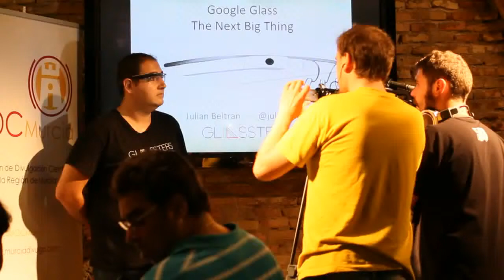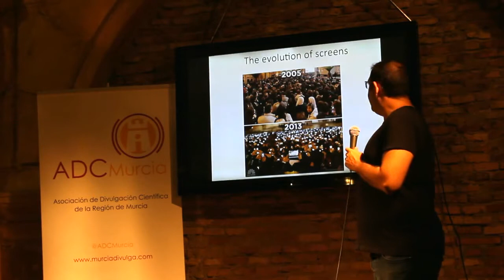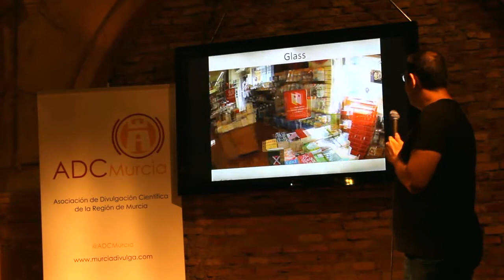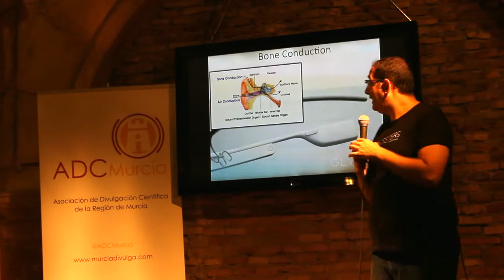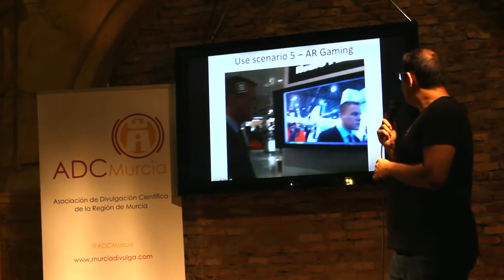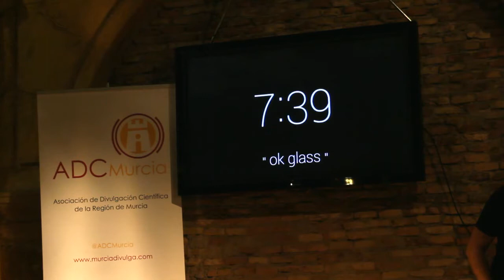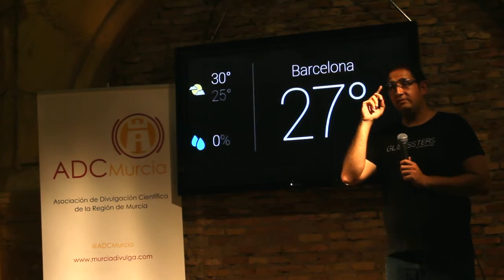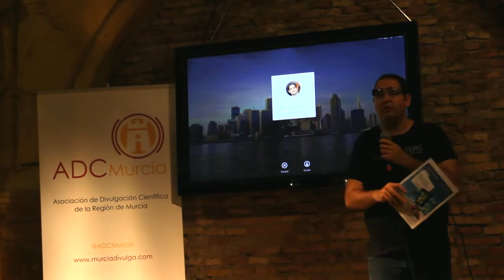Presentación en Murcia de Google Glass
Presentación en Murcia de las Google Glass por parte de Julián Moreno Beltrán. Un evento organizado por la Asociación de Divulgación Científica de la Región de Murcia con el apoyo de Bar Kennedy.